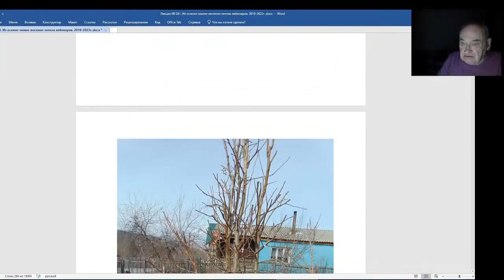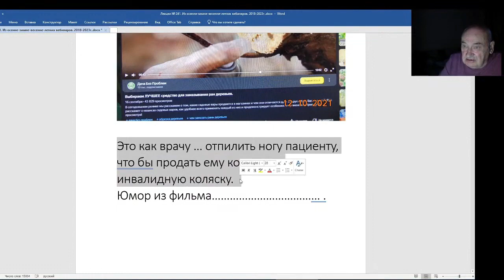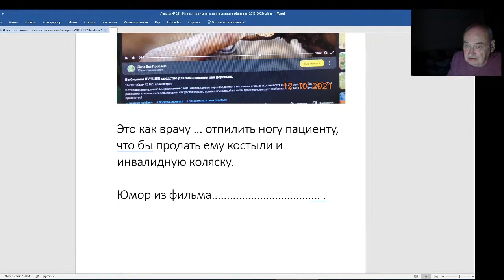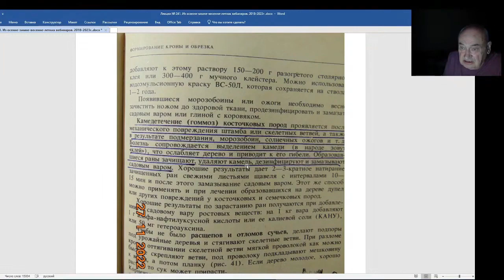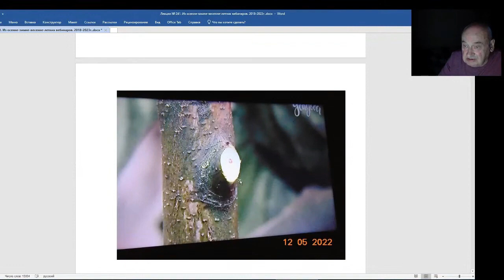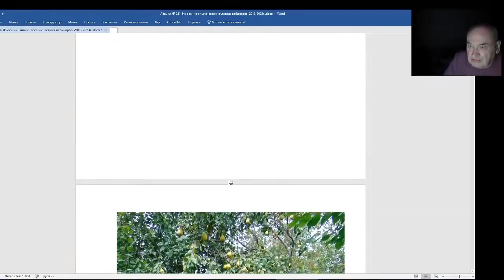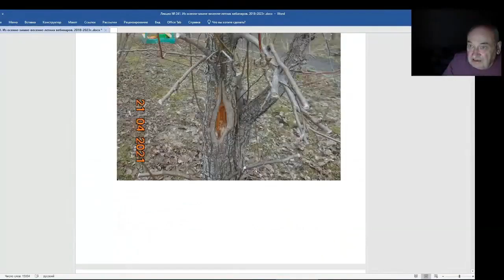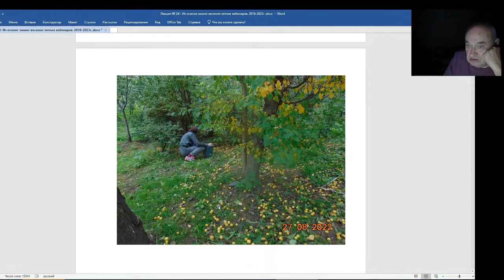Железов Валерий. Вебинар 241. ч. 7. Торговцы смертью победили. Камедетечение - не болезнь.